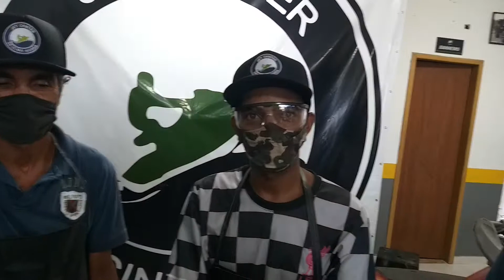Mecânica Prática Motoaquatica....😍😍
*MECÂNICO JET SKY*

Presencial Mecânico de JET SKY do Brasil, será ministrado no Rio de Janeiro/RJ. 🚀🚀🚀🚀🚀🚀

- Oficina Completa
- Tanque de Teste
- Scanner das Principais Marcas
- Oficina Completa
- Curso Completo ( Elétrica
- Eletrônica - Mecânica )
- Professor formado pelas principais marcas do Mercado

Duração do curso: 40 horas

Incluso no curso:

•Material didático

•Sala de aula climatizada

*Oficina completa – SCANNER, BANCADA DE FERRAMENTAS, MOTORES MULTMARCA,*

•Certificado Conclusão

•Certeira de Estudante

VALOR : 4.200,00 em 10x cartão
3.800,00 dinheiro

Quer Saber mais, nos chama: 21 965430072

Resumo do Conteúdo Programático

- 04 Tempos Injeção (Yamaha e Sea Doo)
- Ferramentas, inspeção e lavagem
- Localização de Defeitos
- Motor (Desmontagem e Montagem)
- Sistema de Refrigeração
- Sistema de Combustível
- Sistema de Lubrificação
- Sistema Elétrico, limpeza de bicos
- Sistema de propulsão, sistema de direção
- Diagramas Elétricos
- Teste de Sensores